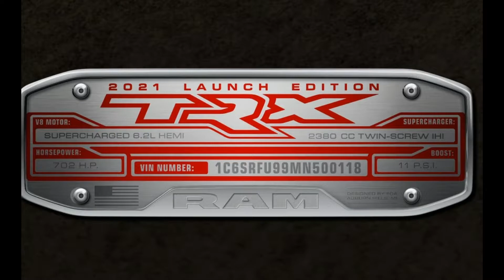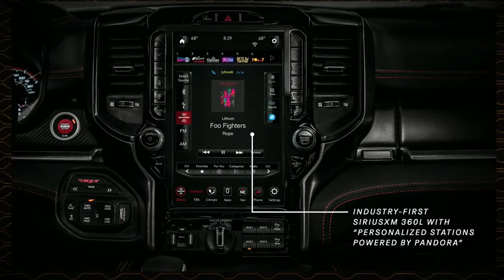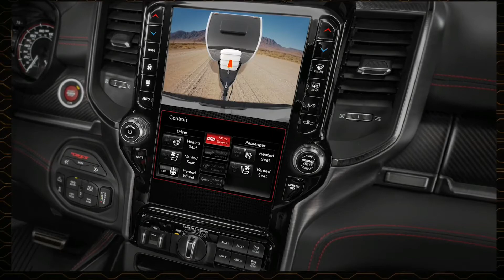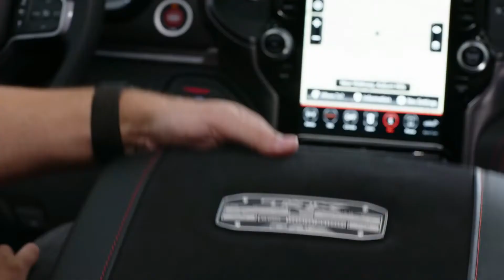2021 Ram TRX INTERIOR - Most Powerful Off-road Truck